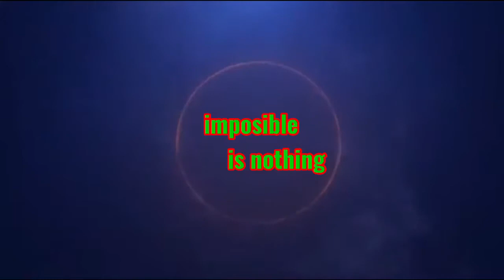DRAGONLADY BISAYA TESTIMONYA PART 1